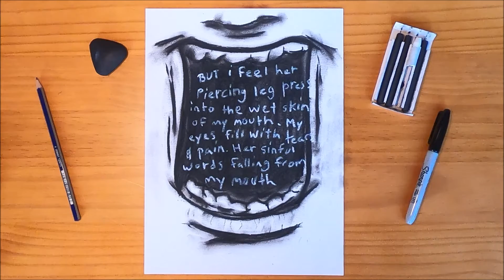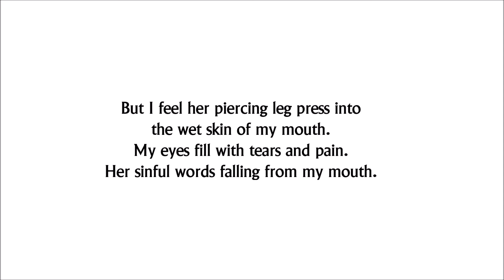Charcoal Sketch Series: Spindle #6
This is Part 6 in a series of charcoal sketches based on a short story I wrote some years ago called "Spindle".